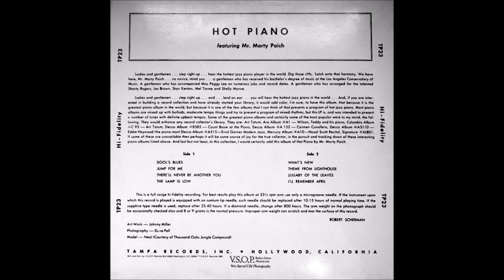Marty Paich: Hot Piano (Tampa Records TP-23, released 1956, complete LP)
For Jazz Saturday, here's a jazz trio LP, 'Hot Piano,' featuring renowned arranger Marty Paich.  Sidemen are Joe Mondragon (bass) and Larry Bunker (drums, vibraphone). Photography is credited to Dave Pell, who was a west coast saxophone and clarinet player. This album was also reissued under the title Music for Relaxation, both on the Tampa label and the west coast jazz reissue label V.S.O.P.

Track List
Dool's Blues
Jump For Me
There'll Never Be Another You
The Lamp Is Low
What's New
Theme From Lighthouse
Lullaby Of The Leaves
I'll Remember April

Marty Paich's son David Paich has appeared on many rock and pop albums from the 1970s onward as both a composer and a keyboardist, and is one of the founding members of the rock band Toto.